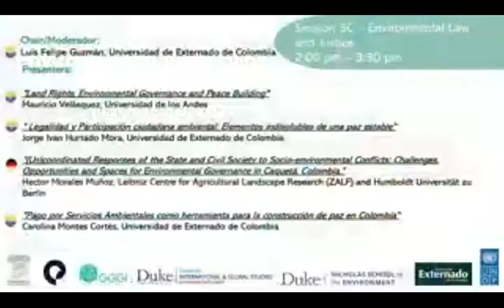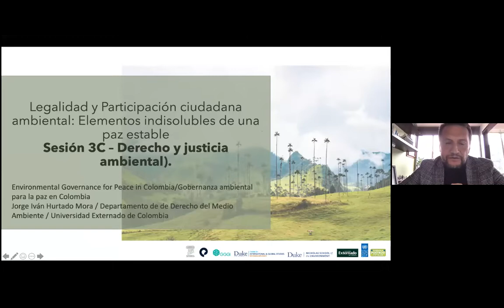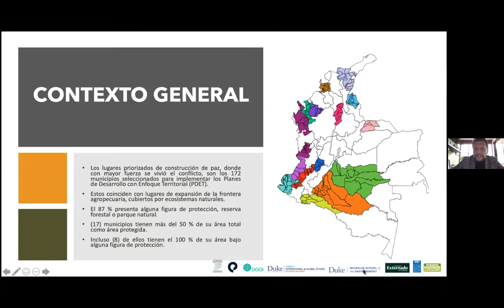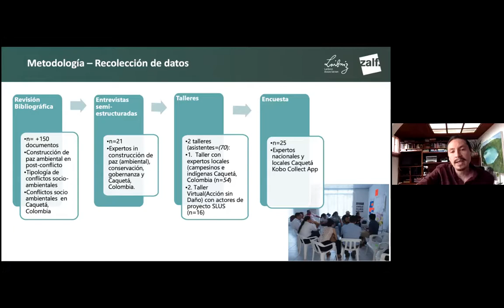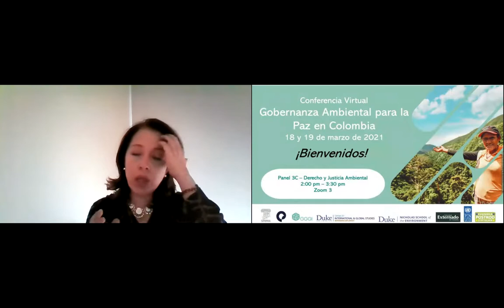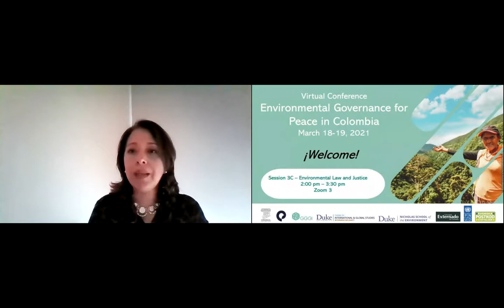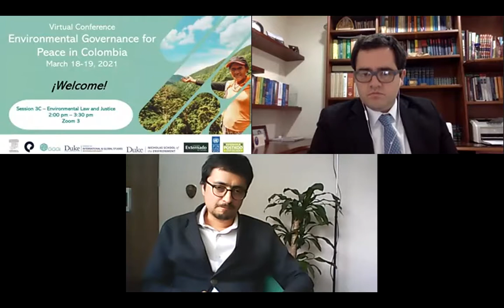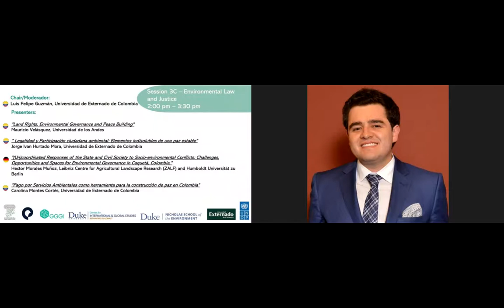Environmental Governance for Peace in Colombia (Session 3C: Law & Justice) (EN)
S3C EN